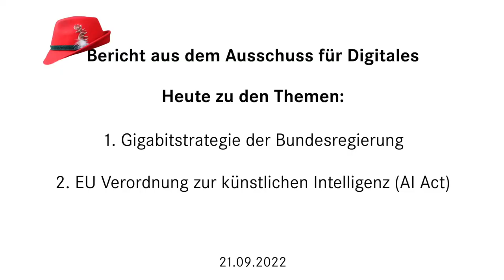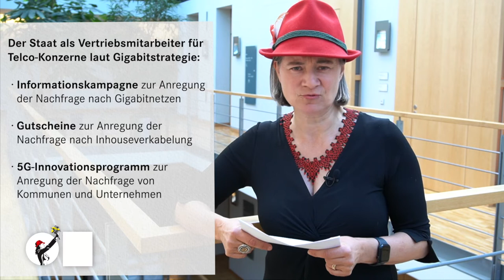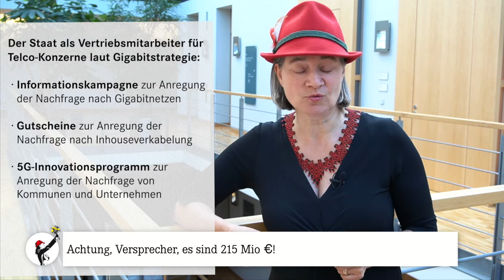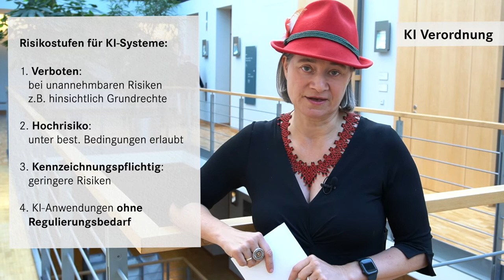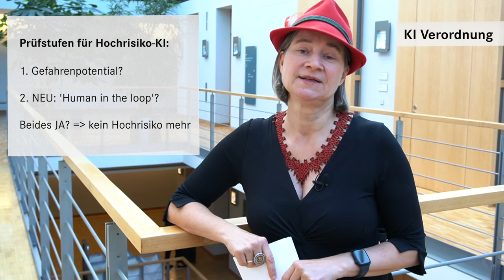Gigabitstrategie mit FDP Prägung und AI Act der EU (Digitalausschuss vom 21.09.22)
In diesem Videoreport berichte ich von der Anhörung externer Sachverständiger zur Gigabitstrategie der Bundesregierung am 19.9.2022 und vom Digitalausschuss am 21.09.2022, in dem es ebenfalls um die Gigabitstrategie ging - diesmal befragten wir nicht Sachverständige, sondern Vertreter:innen der Bundesregierung, und es ging um die Europäische Verordnung AI Act - eine Verordnung zur Regulierung des Einsatzes Künstlicher Intelligenz in der EU, die gerade in Brüssel verhandelt wird.
Die Gigabitstrategie ist ein Papier des Grusels, das äußerst platt äußerst einseitige Interessen vertritt. Verantwortlich ist die FDP, man kann sich also denken, wessen Interessen vertreten werden und wessen nicht. Der AI Act kann ein totaler Schuss in den Ofen werden, oder eine kluge Regulierung, die Rechtssicherheit für Innovationen schafft und gleichzeitig Grundwerte und Grundrechte schützt. Noch ist der Ausgang offen.

Dies war dann mein letzter Videoreport, nächstes Mal gibt es einen nagelneuen Podcast für Euch. Datensparsam und für unterwegs. Sobald es einen Link dazu gibt, wird er unten angezeigt. Wir hören uns!

Themen:
00:00 - Intro
00:58 - Thema 1: Gigabitstrategie im Digitalausschuss
01:27 - Anhörung zur Gigabitstrategie
01:57 - Eckpunkte des ‘Wirtschaftslobbypapiers’
02:46 - Beispiele für negative Folgen für die Zivilgesellschaft
05:46 - Ausschnitt meiner Rede zur Gigabitstrategie
06:19 - Der Staat als Vertriebsmitarbeiter
07:35 - Transparenzvorhaben noch nicht umgesetzt
08:53 - Thema 2: KI Verordnung der EU
09:40 - Die Verhandlungspositionen der Bundesregierung
10:08 - Risikostufen für KI-Systeme:  Achtung Schlupfloch
11:57 - Weitere Ziele
13:29 - Ein Blick auf die Ausnahmen
14:20 - Outro: Der Report wird ein Podcast

- Fortsetzung des Digitalausschussreports im neuen Podcast: LINK FOLGT BALD